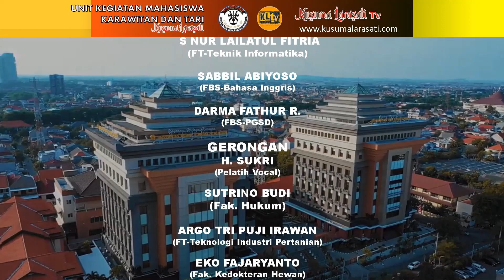Cintaku Sekonyong Koder, Durung Demek Wani Planjer, Mahasiswa UWK Surabaya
KUSUMA LARASATI TV,  media yang menyajikan seputar karawitan dan tari.  Media ini dipersembahkan oleh anak-anak muda pelestari budaya bangsa para mahasiswa Universitas Wijaya Kusuma Surabaya (UWKS) yang tergabung dalam Unit Kegiatan Mahasiswa (UKM) Karawitan dan Tari "KUSUMA LARASATI".

INTAN CHACHA - MADIUN NGAWI Dj Remix  SRI MINGGAT SUMI SUMI ANGGE ORONG ORONG Voc. SONY JOSS BIMO LARAS Campursari BEKASI